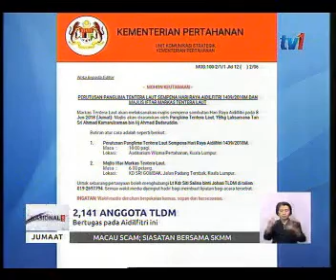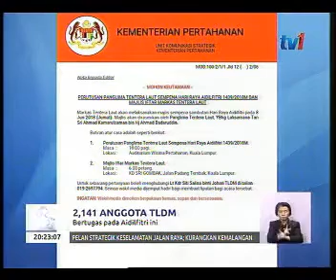Tentera Laut Diraja Malaysia - Berita TV1 8 Jun 2018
Seramai 2,141 pegawai dan anggota TLDM yang bertugas semasa perayaan Aidilfitri